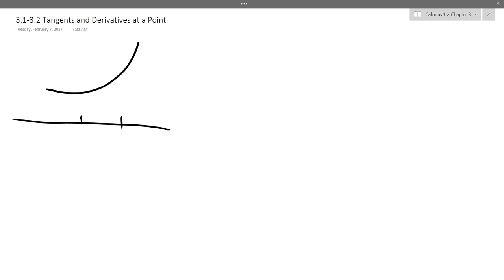Chris C's Calculus 1 lecture 2017 02 07